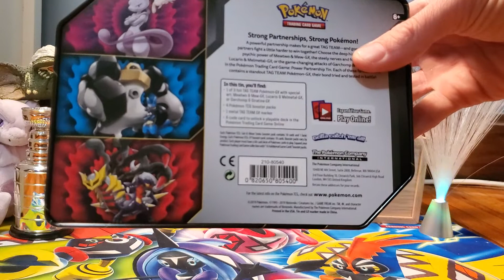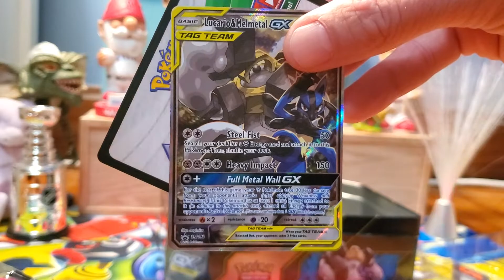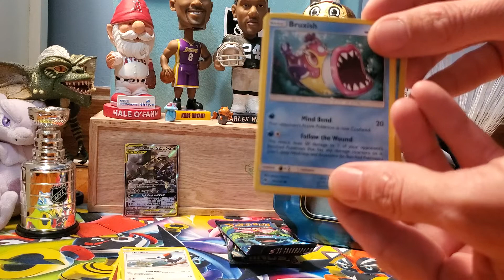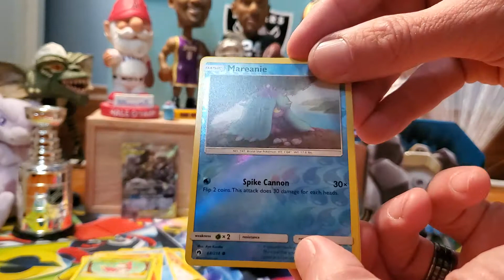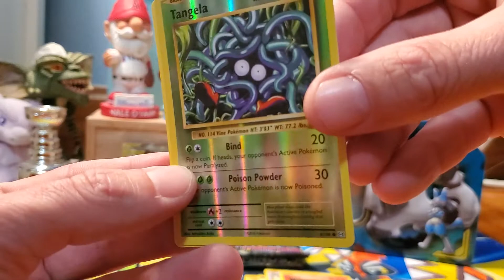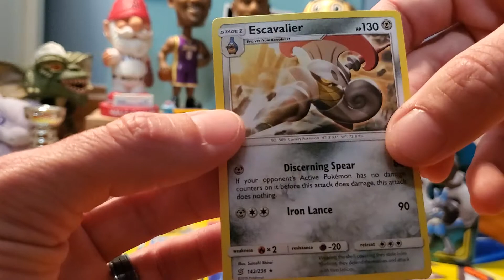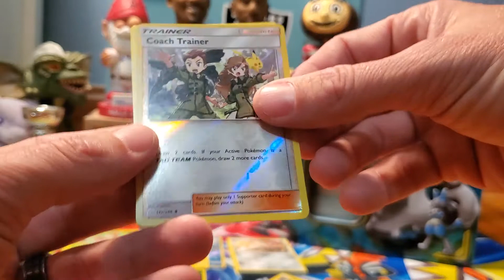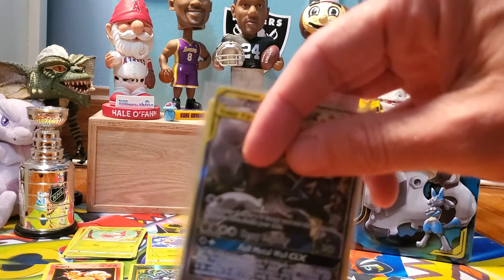Pokemon Tag Team Tin Break: Lucario/Melmetal + 200 Subscriber Giveaway Announcement!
Buying into a future break with One Cent Sports Cards is easy!
Beck and I break a Pokemon Tag Team Tin featuring Lucario & Melmetal.  Plus we make a big announcement regarding our 200 Subscriber Giveaway!  Check it out!